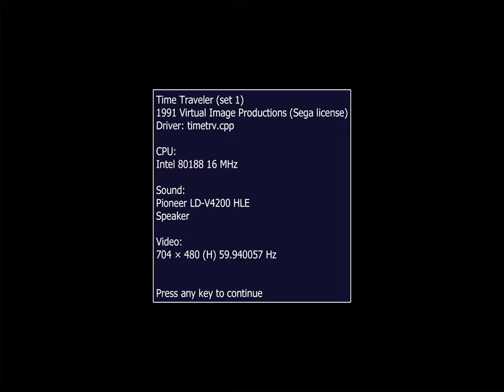(Reupload) MAME Work In Progress - Time Traveler, further progress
This video is a follow-up to the previous upload, as well as the two attempts at uploading this video earlier this morning, but with mangled quality, cropping, and aspect ratio. I apologize to anyone who's gotten spammed with notifications about it as a result.

Time Traveler is, by and large, now working. There are the occasional questionable deaths and questionable moments, but at this point it's unclear to me if it's because I'm terrible at "games" that are ostensibly non-stop Quick Time Events, or if there are emulation bugs to be ironed out.

For example:
- I'm not sure if the number of times I had to shoot a given enemy in the "1998" world is supposed to be a thing or not, but given that I died when I stopped shooting and didn't die when I didn't stop shooting, I suspect it's intended.
- I'm not sure if the lengthy pause after a Time Reversal Cube is hardware-accurate.
- In general, the timing window for some of the deaths in the game seems to be razor-thin and woefully unfair.

In any case, improvements from the last video include:
- A proper layout file for showing the alphanumeric LED readout, Time Reverse button lamp and 1P+2P start lamps
- Fixed input hookups, allowing Time Reversal Cubes to be used
- More of the Pioneer LD-V4200 command set is implemented, including Step Forward/Backward, Multi-Speed Forward/Backward.
- Courtesy of Matt Ownby of the Dragon's Lair Project website, tests have been run against a Pioneer player of similar vintage in order to iron out some ambiguity in the documentation as to what circumstances cause a delayed response from the player, and what circumstances cause an immediate response.

A pull request has been submitted upstream to the MAME team, here's hoping that it makes it into the upcoming release of MAME 0.242!